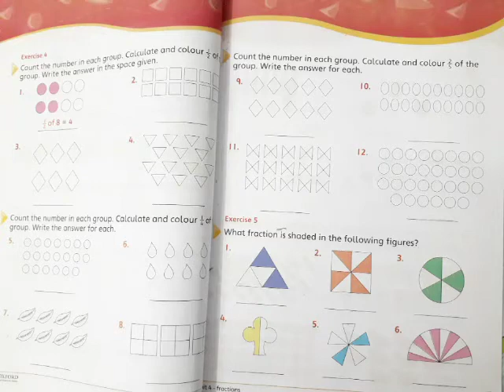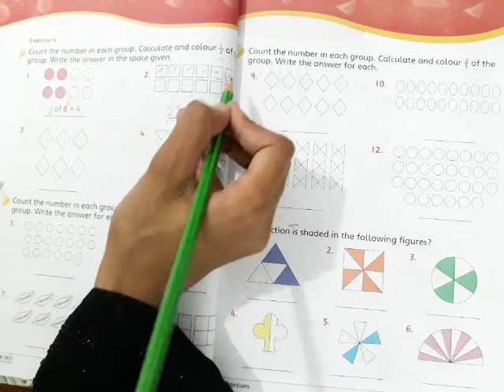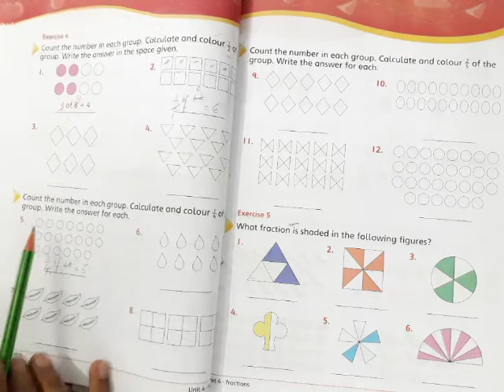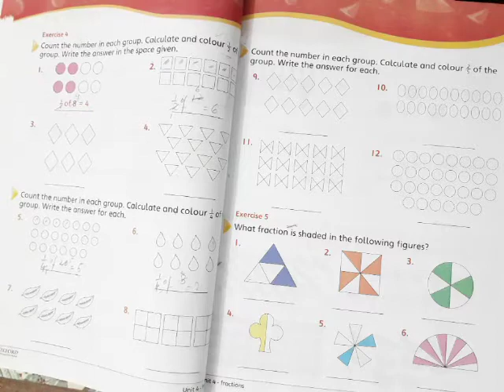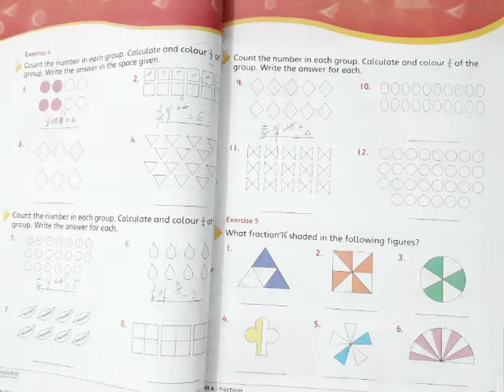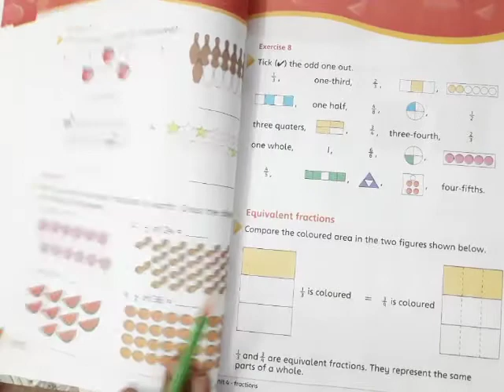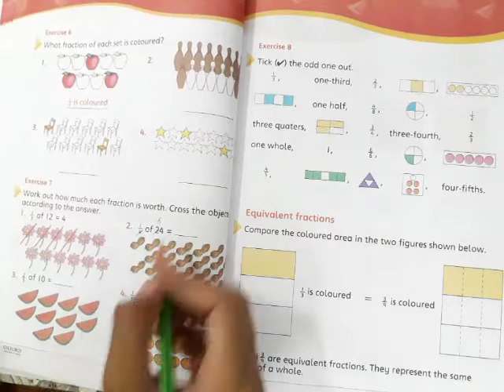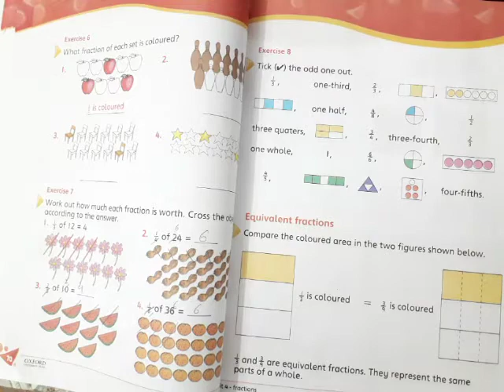Class III Math Unit 4 Ex 4+5+7